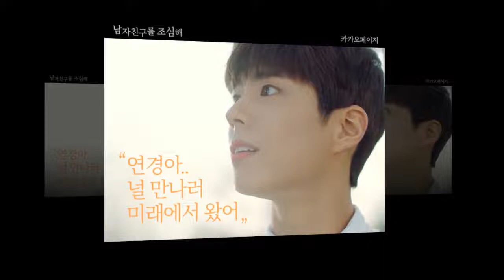Park Bo Gum en el aeropuerto de Gimpo hacia Tokio) (2)